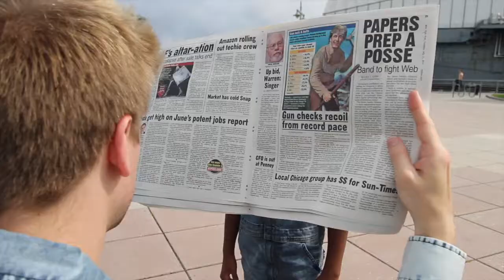Lane Napper Choreography - "WE THINK THAT'S HIM"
Please note that this was choreographed, rehearsed, and shot in less than 6 hours!
At the Broadway Dance Center in NYC they offer a Summer and Winter Workshop Series. My workshop is called TV/VIDEO/COMMERCIAL. Students learn what it's like to perform in a "television show" type video scene. This is a small part of what they learned.
Special thanks to BRANDON VON OHLEN, Ali Kerner, McKenzie Sherman. Videographer: Neville Braithwaite